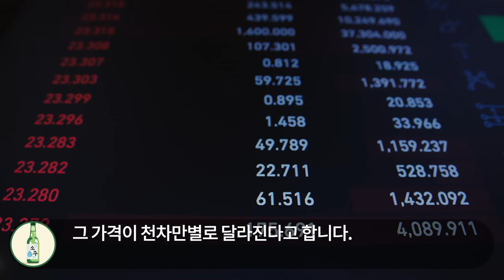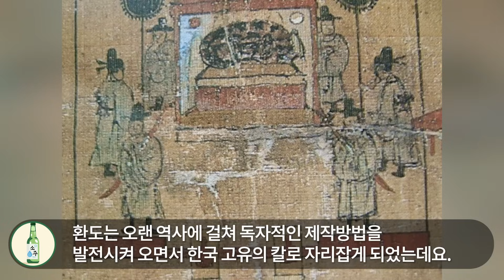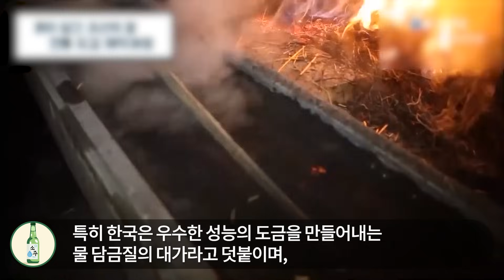"한국검은 차원이 다르다" 평생 검만 연구하던 해외 무기 전문가들이 한국 검 잡아보고 일본도 바로 버린 이유｜해외반응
안녕하세요.

오늘의 영상은 한국검 일본검의 차이입니다.
일본도 장인들은 일본검에 대해 엄청난 자부심을 가지고 있는데요.
일본도의 허상이 밝혀지며 한국의 환도와 월도가 이보다 더 낫다는 글이 올라와 큰 화제를 이끌었습니다.
한번 한국검술에 대한 해외반응, 일본반응, 외국인반응을 살펴보시죠.